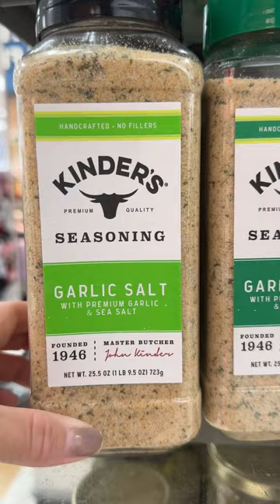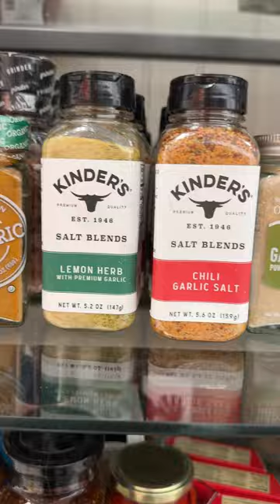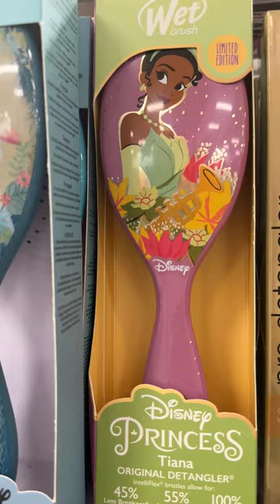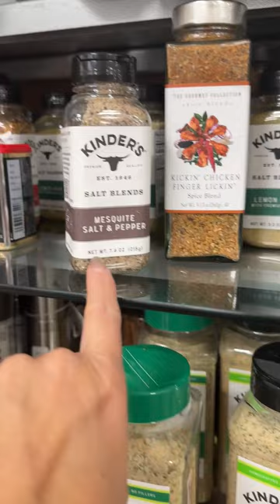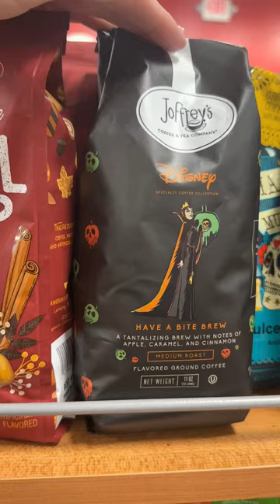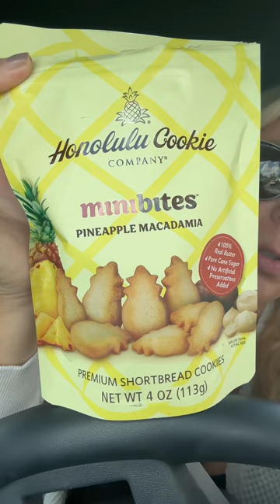12 days Post-operation come with me, my first time going shopping,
to you.
** Anti-Humidity Hair care**
Wow dream spray